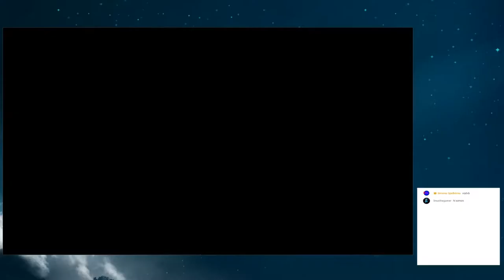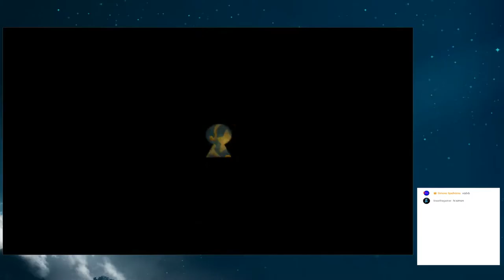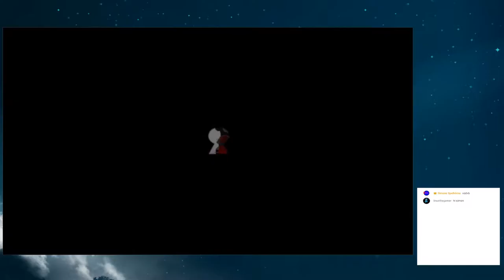Kingdom Hearts 2.5 LV 1 Critical Mode